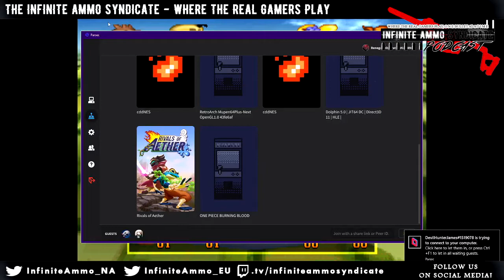The Syndicate Plays - Crash Bash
Take our podcast with you on the go! –